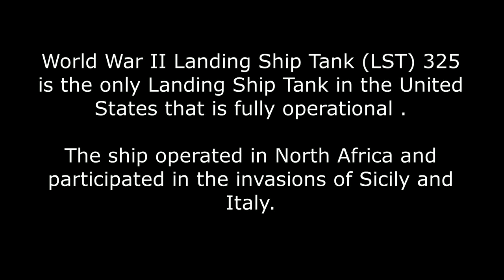LST In Charleston WV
Very short video of the Landing Ship Tank while it made it's second visit to Charleston WV.